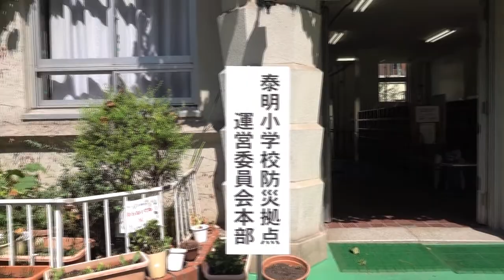銀座震災訓練、対策本部の立ち上がり、被災報告受け、講評会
銀座震災訓練第３７回　２０１８年８月３１日
主催：銀座震災対策委員会
　京橋二之部連合町会、京橋三之部連合町会、銀座通連合会
事務局：京橋消防団第三分団